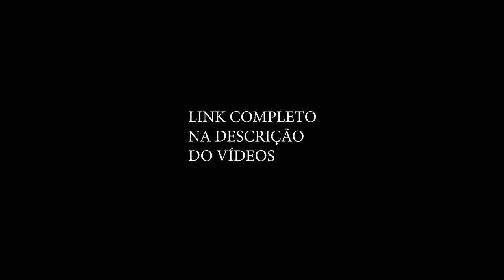Ele quase saiu do Taekwondo, mas isso aconteceu [CORTE: TV Hard Sports]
Com o ex atleta multicampeão de taekwondo, Leonardo Gomes Santos (Macarrão)
Corte do podcast TV Hard Sports
Todas as nossas redes do Canal TV HARD SPORTS: